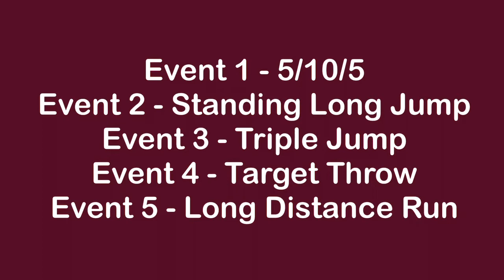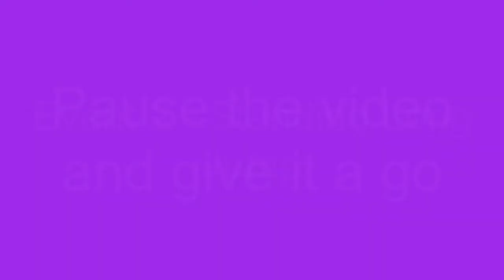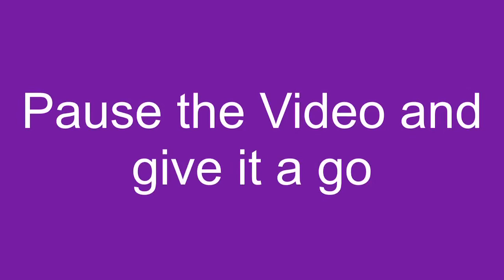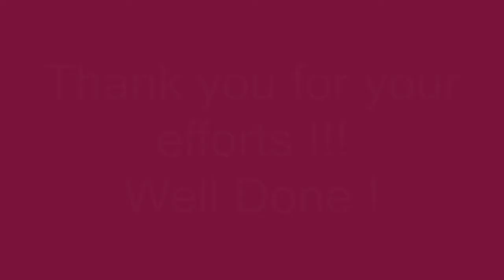Athletics at Home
Pentathlon home athletics